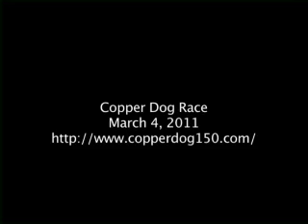Copper Dog Race